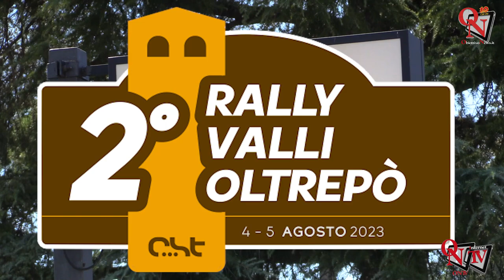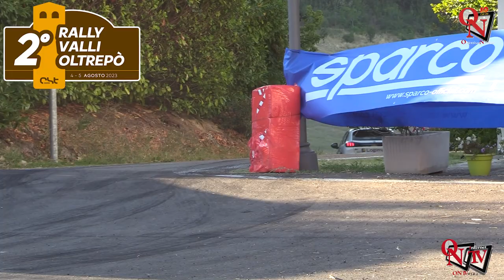2° Rally Valli Oltrepò 2023 + Rally Valli Oltrepò Historic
Rally Valli Oltrepò 2023 - Seconda posizione assoluta per Andrea Carella ed Enrico Bracchi sulla Skoda Fabia dell'Hp Sport e terzi assoluti Davide Nicelli Jr. e Tiziano Pieri; nello storico vittoria per Nerobutto-Stefani su Opel Ascona 400